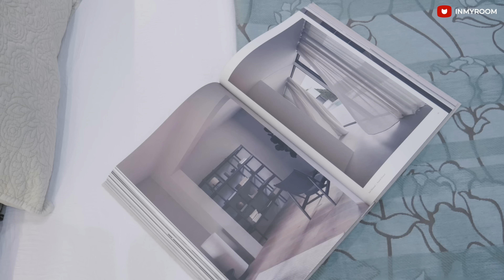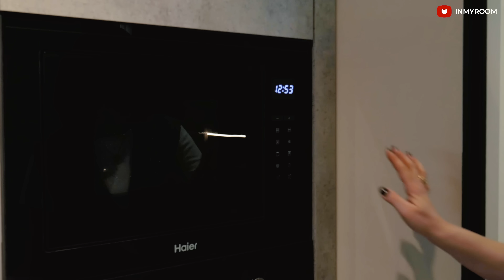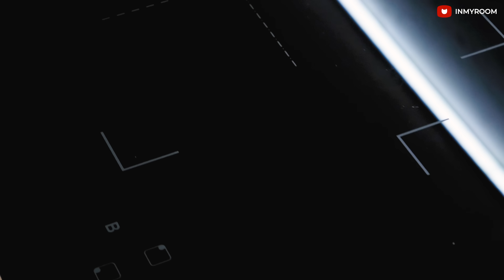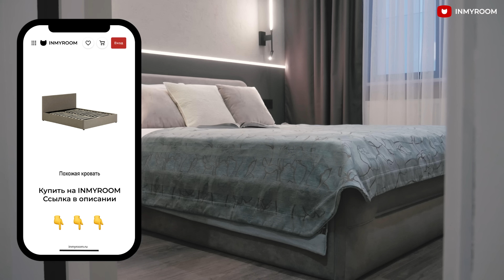🔥СУПЕР преображение: из ОДНУШКИ в ДВУШКУ. СКРЫТОЕ хранение на 35 кв.м ❗️БЫСТРЫЙ РЕМОНТ. Рум Тур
✅ Больше информации о красках Mons от российского производителя Lanors на сайте

🔥 Из однушки в двушку на 35 кв.м! Всего за 3 месяца Наталия @natalyay_shimanskaya превратила квартиру в новостройке в современное и комфортное жилище для молодой семьи. Изолированная спальня и много скрытых систем хранения на крошечном метраже! Как?

🏠 Навигация по Рум Туру (тайм-коды):
0:00 Что будет в этом выпуске
2:34 Кухня-гостиная
11:32 Спальня
14:39 Прихожая
16:13 Ванная

🏠 Метражи:
Высота потолка: 3,1 м
Общая площадь: 35 м²
1. Прихожая: 4,57 м²
2. Кухня-гостиная: 15,9 м²
3. Спальня: 10,7 м²
4. Санузел: 3,75 м²

В этом румтуре ИНМАЙРУМ ТВ (INMYROOM TV) вы увидите обзор красивой ДВУШКИ (МАЛОГАБАРИТКИ) 35 кв. м, которую дизайнер Наталия Шиманская оформила для молодой семьи. Из однокомнатной квартиры в новостройке на небольшой площади получилось сделать двухкомнатную с изолированной спальней и предусмотреть много мест хранения. Эта стильная двушка находится в новостройке в ЖК Ленинградка 58 рядом с метро Водный стадион в г. Москва. Обязательно смотрите выпуск до конца, чтобы увидеть и подчеркнуть для себя интересные решения для интерьера и строительства своего дома.

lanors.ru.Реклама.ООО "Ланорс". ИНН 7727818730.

haieronline.ru. Реклама. ООО «ХАЙЕР ЭЛЕКТРИКАЛ ЭППЛАЕНСИС РУС». ИНН 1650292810.